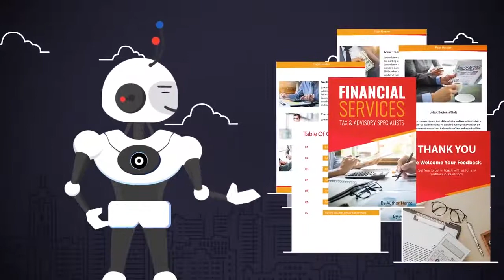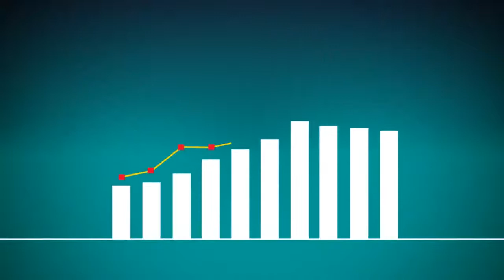🔥 SQRIBBLE ▶ Creates AMAZING eBooks & Reports In 5 MINUTES Without Typing Any Words!🔥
☑️Sqribble | Worlds #1 Ebook Creator
Generate Ebooks On Demand With NEW Technology
Creates AMAZING eBooks & Reports In 5 MINUTES
Without Typing Any Words!

For More Credibility, Leads, Sales & Raving Fans Today! Become An Author, Educate,
Or Make Info Products In A Flash. No Design, Technical Or Writing Skills Required.

Sqribble Review And Demo Create Ebooks in 60 Seconds,

☑️ What is Sqribble?
Sqribble is a cloud based eBook creator tool. It allows you to create professional looking eBooks, based on templates inside the tool, with a few clicks, saving you a huge amount of time and money.
Unlike other eBook creators, Sqribble immediately caught my attention because it has some really useful features I haven’t seen anywhere else.
Here’s a few features that really blew me away:
Automatic content — yep, you can actually use Sqribble to fill your book with expert content, so you don’t have to write a word. This is content from around the web, based on the URL you provide. You can pull content from any URL, paste it directly, extract from a Word doc or from their own library of niche articles. Total game changer.
This is a HUGE time saver and a major plus for anyone who hates writing or doesn’t have time to do it.

Gorgeous eCovers — a lot of eBook tools might save time, but they turn out terrible eCovers for your books. Sqribble is different here. The covers are seriously impressive. They wouldn’t look out of place on Kindle or Amazon, and they instantly look like you’re a professional who commands trust and authority.

Create Flipbooks — this is one of my favorite things about Sqribble. You can turn your “flat” books into interactive flipbooks. This makes your digital book look and feel much more like a real book — with pages that turn (animated like a real book page turning) and make the book look like something you can reach out and grab.

It’s about standing out and grabbing attention. Plus, it’s a way to engage your readers better. If they enjoy the experience of reading your book (“flipping” the pages) they’re more likely to get value from your content and keep reading until the end where your pitch or call to action is! Another thing about flip books is that you can embed them

on your website with a simple piece of code that Sqribble provides once you publish your book. Awesome!

☑️ What else can Sqribble do?
Sqribble is versatile tool, with tons more features I found useful. For example, here’s what else Sqribble can do:
— Automatic table of contents
— Automatic headers and footers
— Automatic pagination
— Drag and drop design
— Add or delete pages
— Add your own media
— 300+ Google Fonts
— 50 eBook templates (covering 15 different niches)
— 10 different eBook themes (1 click changes color scheme of book)
— Import content from a URL
— Manually add content
And that’s just the stuff I saw inside the dashboard!

There’s tons of features packed into this tool, making it one of the best eBook creators I’ve seen, but there is one slight negative point which I’ll cover down below.

Sqribble is most suited for freelancers, independent internet marketers, small marketing agencies and small business owners who want to create lead magnets, publish Kindle books, create and sell eBooks, or publish whitepapers.
If you’re also looking to create an additional income you’ll be pleased to know that also included is a commercial agency license to use